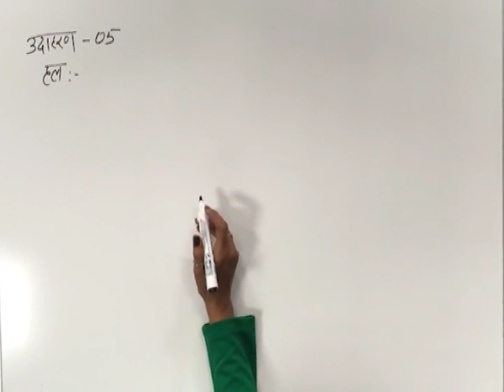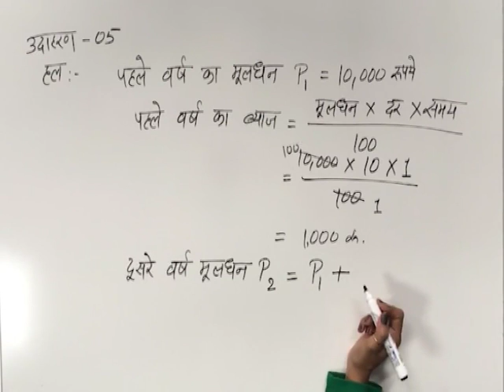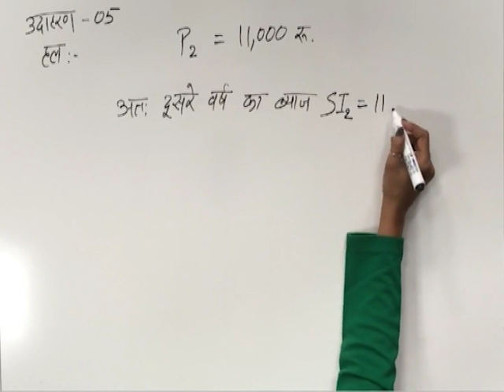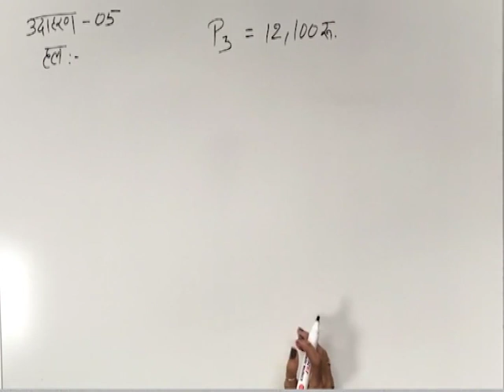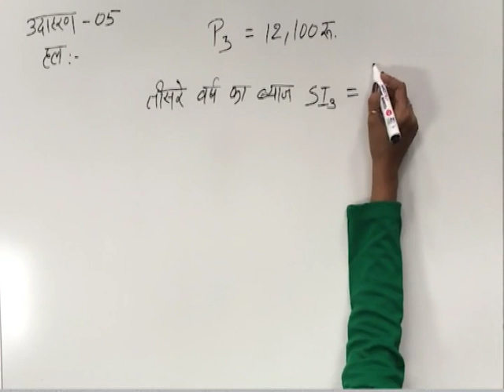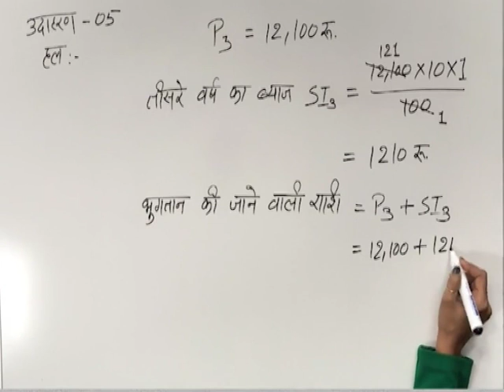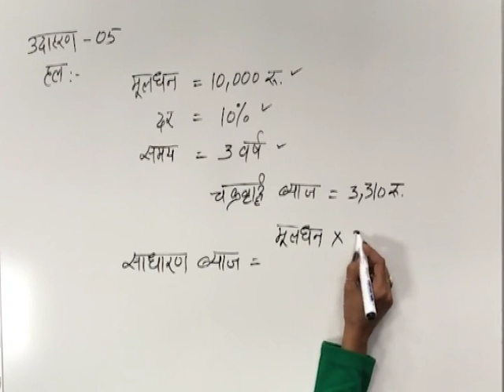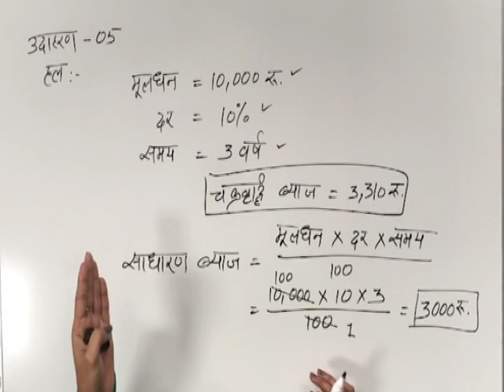CLASS 9th MATHS | CHAPTER 7 | COMPARING QUANTITY